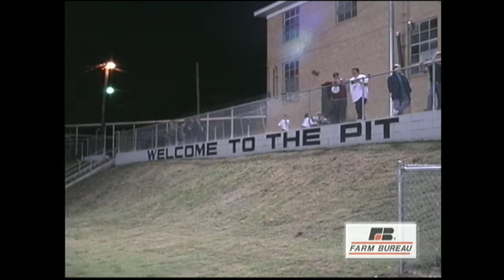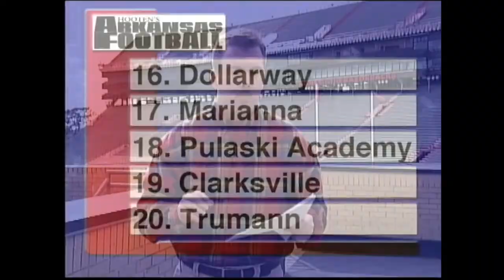1999 Hooten's Ark FB Week 9